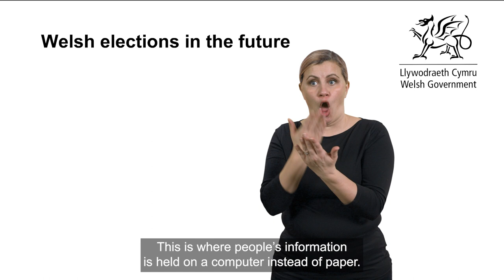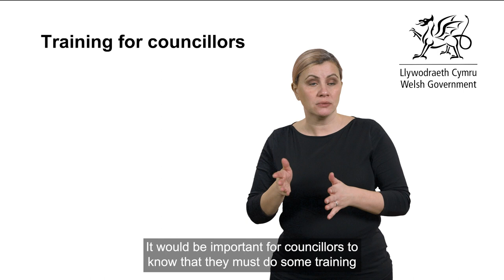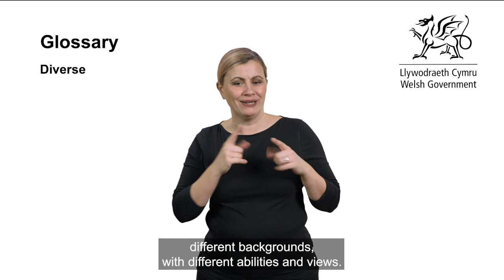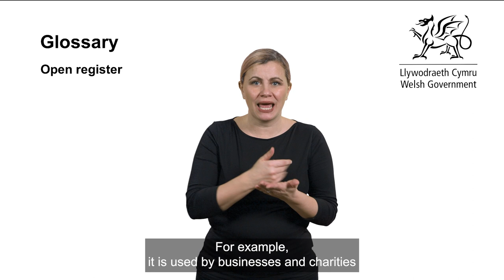BSL version: Consultation on the electoral administration and reform White Paper (Part 4)